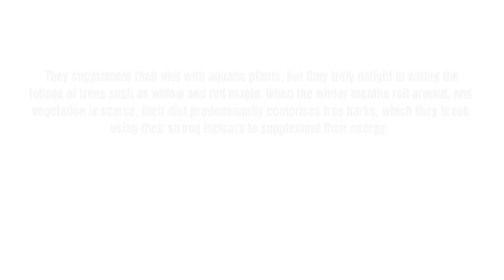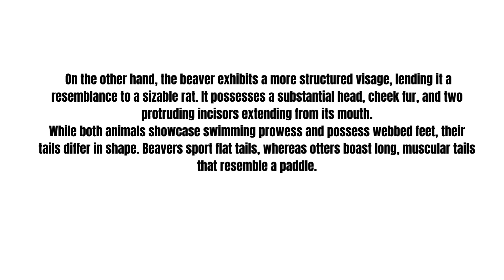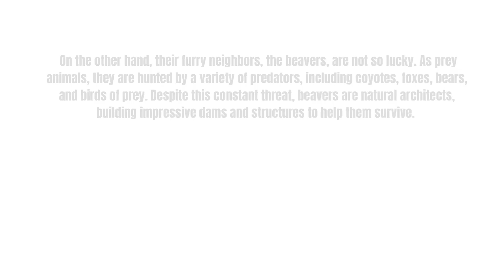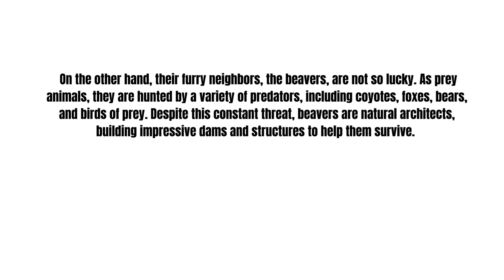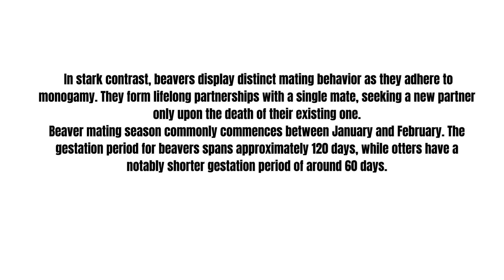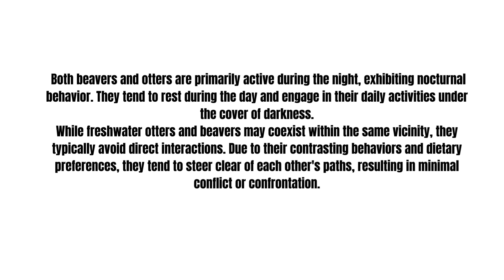Beaver vs Otter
🌊 Dive into the world of aquatic marvels with our latest video comparing two of nature's most skilled swimmers and builders: the Beaver vs Otter! 🦫🌿

🏡 Beavers and otters, both masters of aquatic environments, showcase incredible adaptations and behaviors. In this video, we'll explore their similarities and differences, shedding light on their lifestyles, habitats, and the vital roles they play in ecosystems.

🌳 Learn about the engineering prowess of beavers as they construct intricate dams and lodges, shaping entire landscapes to create ideal habitats. Contrastingly, otters exhibit unparalleled agility and playfulness, making them expert hunters and entertainers of the waterways.

🔄 Watch as we compare their physical characteristics, from tail shapes to fur types, and uncover how these features contribute to their survival strategies. Discover the unique social structures of beaver colonies and otter families, highlighting the importance of cooperation for their respective communities.

🎥 This video is your ticket to a captivating journey into the lives of these fascinating creatures. Who will emerge as the ultimate aquatic architect? Join us as we unravel the secrets of the Beaver vs Otter showdown!

👍 If you enjoyed this wildlife face-off, be sure to give it a thumbs up, subscribe for more engaging nature content, and hit the notification bell to stay informed about our upcoming videos. Share your thoughts and tell us which animal you find most intriguing in the comments below!